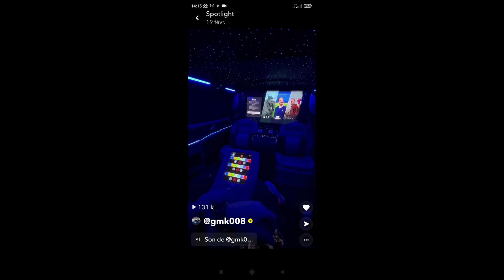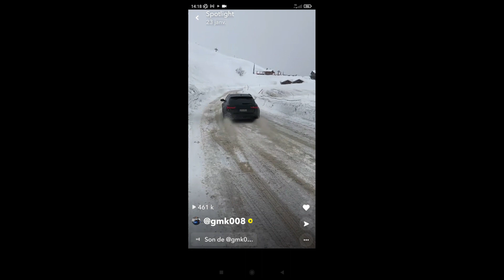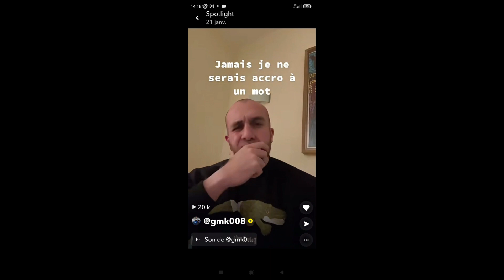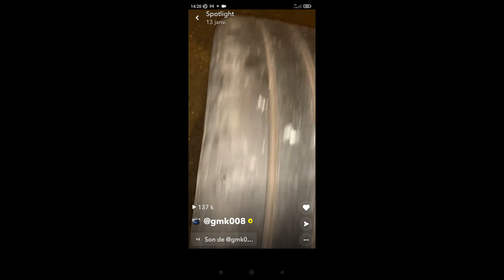GMK SPOTLIGTH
Gmk spotligth à voir

repost story snap et insta de GMK

CHAINE NON OFFICIELLE DE GMK